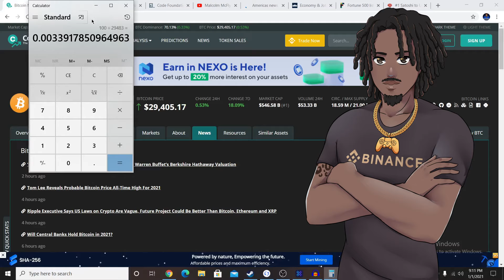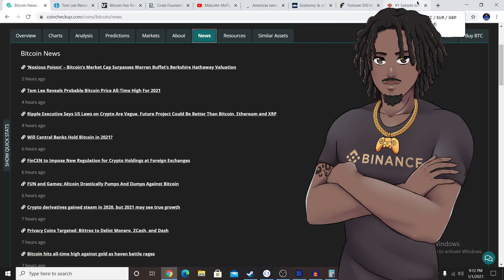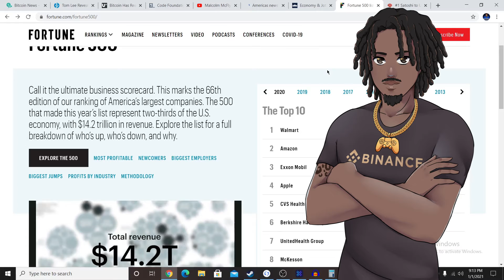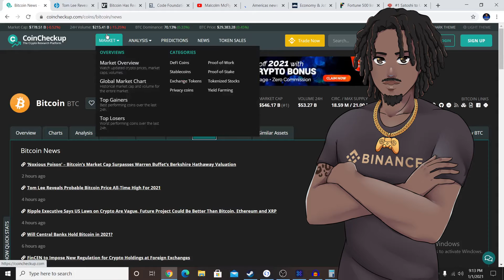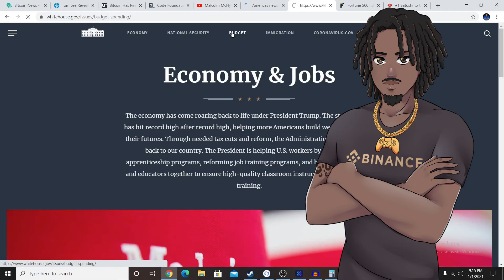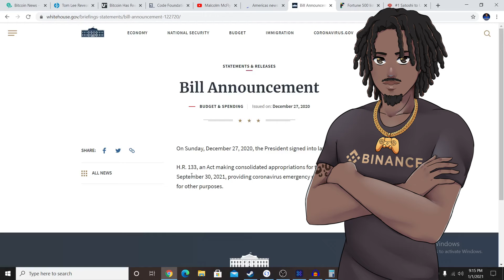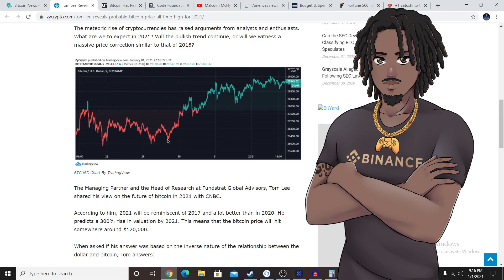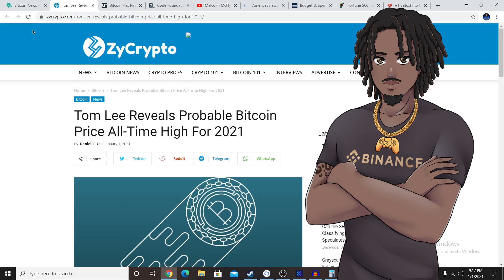BTC surpasses #5 Co. on Fortune 500 I Could 2021 be the last year for the retail investor?!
BTC just passed $31k... Could 2021 be the last year for the retail investor to get into BTC? Let's find out...

Dopest Crypto Gamer this side of the cosmos...